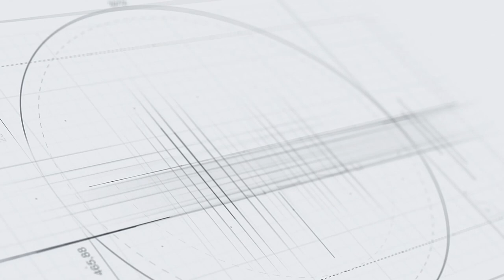Pulte Group Dynamic Women in Leadership: Lila Snyder